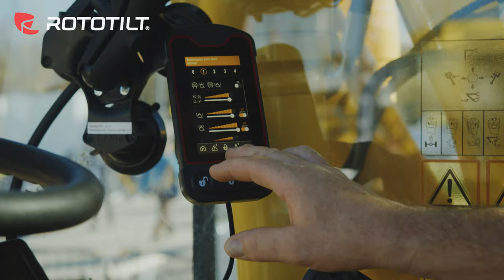Rototilt - Rototilt at BAUMA 2022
Hampus Jonsson (Business Area Manager for QuickChange™) talks about our recent product launch, how 2022 was and how 2023 will look like.

Filmed during BAUMA, the largest international construction exhibition gave us a platform to launch our latest tiltrotator, control system and Joysticks - Rototilt Control™ (RC).

We are excited for 2023 and the distribution of our latest products, seeing what our customers think of the hard work that has been put in to provide such an efficient system.

ROTOTILT'S RC™ JOYSTICKS
RC™ Joysticks are part of the Rototilt Control concept and product line. The handles have been developed with your operating experience in mind. A lengthy design process and extensive field testing performed by actual machine operators have resulted in handles that boast good ergonomics, premium materials and considerable opportunities for personal adaptation.

You can read more about our RC Joysticks™ by visiting the link below;

TILTROTATORS
Rototilt’s tiltrotator is shifting the boundaries of what can be accomplished with an excavator. Our tiltrotators are packed with technical innovations, all working to transform your excavator into an efficient tool carrier. This opens doors for you as a machine operator, enabling you to take on more types of jobs.

ROTOTILT RC SYSTEM™ CONTROL SYSTEMS
The right control system can make all the difference to your work. Rototilt’s control systems allow integration with your excavation system and improve your operating experience and safety when using a tiltrotator.

ROTOTILT
Rototilt® transforms excavators into efficient tool carriers through a growing range of machine couplers, tiltrotators, control systems, tools and smart solutions, starting with you sitting in the cab. The excavator has the power, you have the knowledge and, with our tools, you can work with greater efficiency, agility and precision than ever before. This means that you can take on more types of assignments with the right setup for a safe and productive working day – and better results.

Interested? Read more!